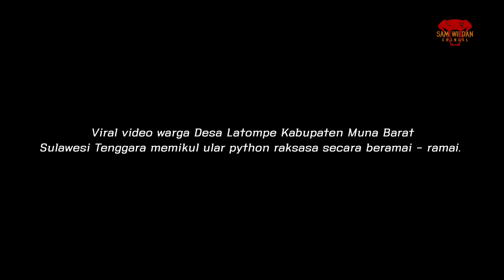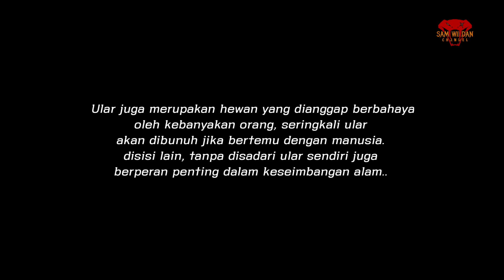WARGA PIKUL ULAR PITON RAKSASA | TERNYATA LAGI HAMIL RATUSAN TELUR ‼️